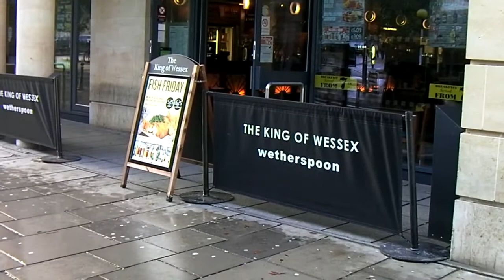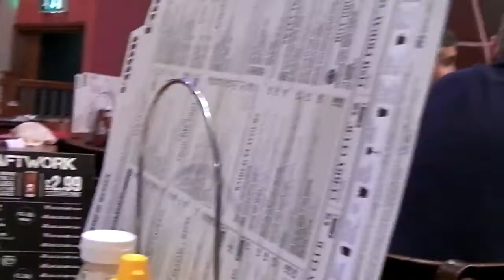A French Scottish Plan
The last of the Autumn 2014 Hyper Mini Beanos and today it was Bath.  A colleague on the train, a Spoons full of French travelers and an excellent micro brewery just down the road. Dry too.